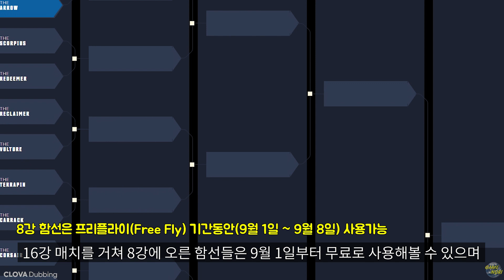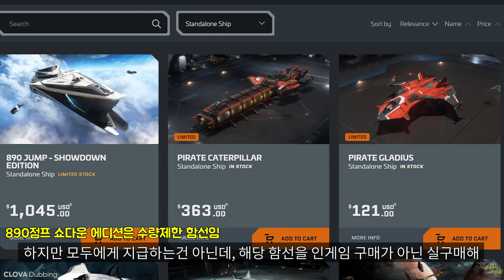스타시티즌｜쉽 쇼다운 2953 함선투표 안내 (매일 1:1 매치)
(매일 새벽1시부터 24시간동안 새 매치 투표 시작, 8월 24일 ~ 9월 7일 투표, 9월 8일 우승함선 선정)

※ 더빙 프로그램 [네이버 클로버 더빙]
💰 유튜브 Thanks 후원,  투네이션 후원은 저에게 큰 도움이 됩니다 😍